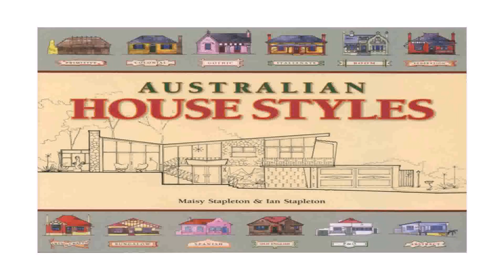House Styles Australia (see description) (see description)